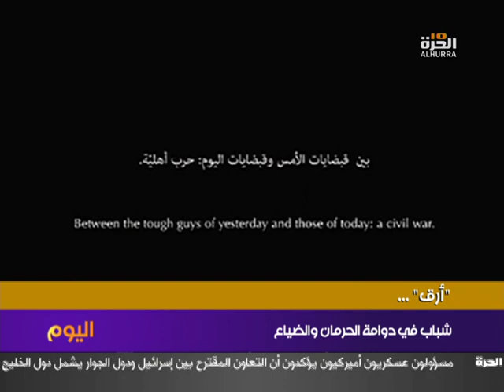Guardians of Time Lost Diala Kashmar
Diala Kashmar